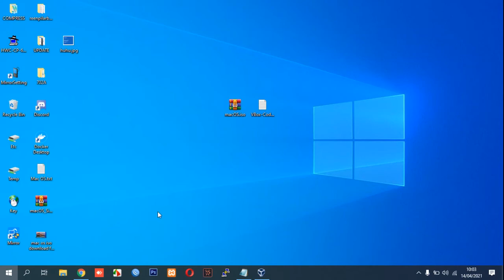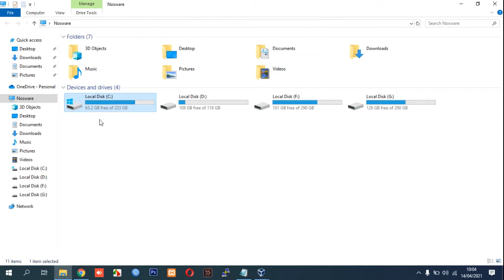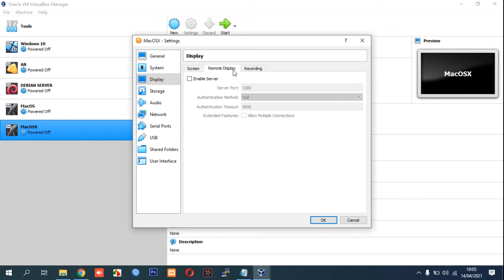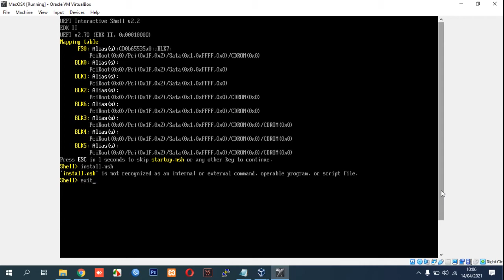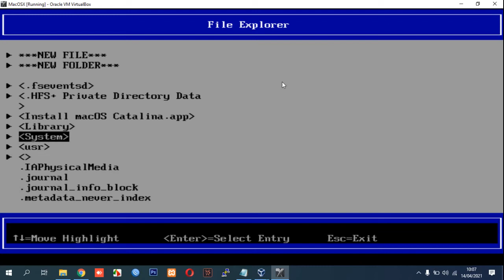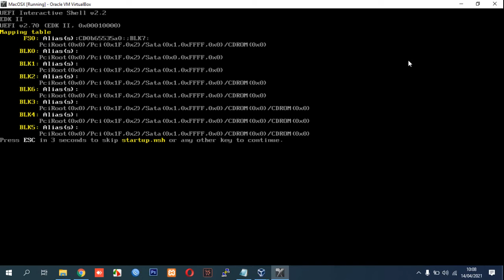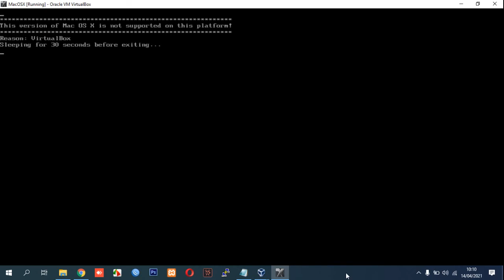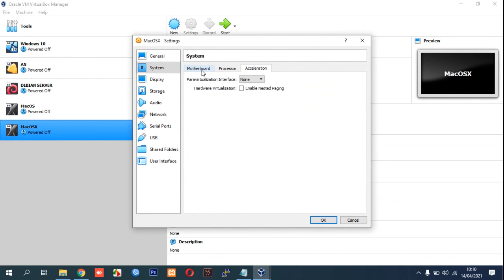Mac OS don't Boot on VirtualBox Installation [Troubleshoot]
This video give you troubleshoot Mac OS don't Boot on VirtualBox Installation.